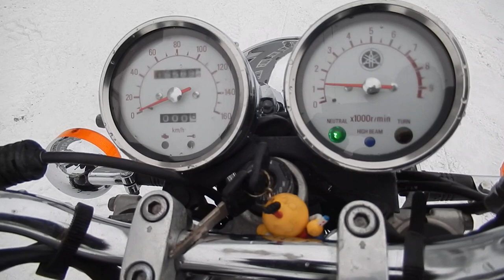B8753 YAMAHA SR400